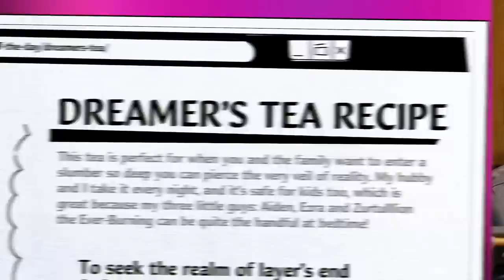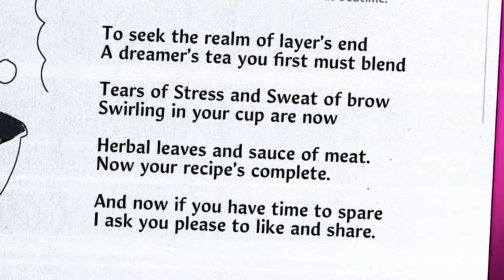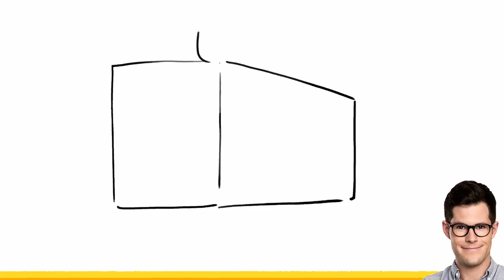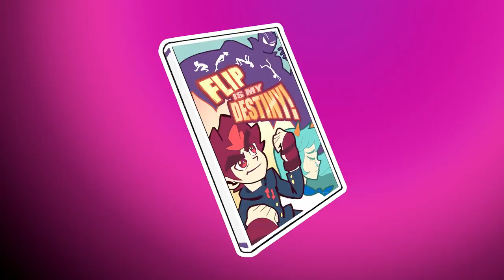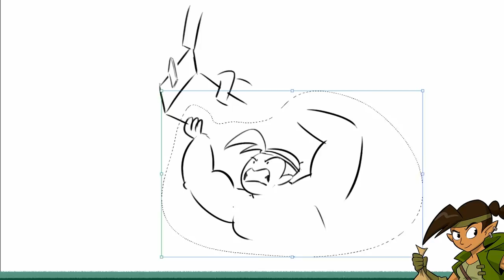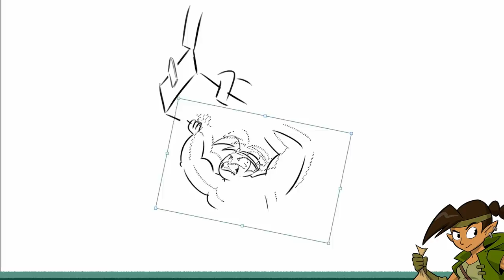The Corporate Labyrinth (with Zac Oyama) | Drawga Episode 6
Nathan, Jacob and Julia draw their way through the maze-like corporate headquarters of Questly Inc. aided by a friendly artificial intelligence played by Zac Oyama.